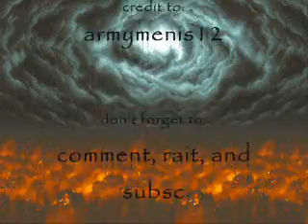Metal Slug War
a video based on a video game of a war called metal slug with explosions and killing. there are zombies mummies an weird mutants that can crawl on the wall its also funny